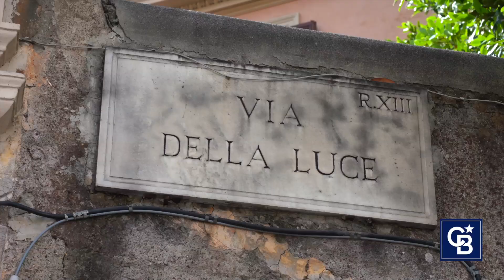Coldwell Banker - Promo Casa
Hai un’azienda, un’attività, un prodotto da vendere, sei un libero professionista e vuoi farti pubblicità in modo efficace e duraturo nel tempo?
Playmastermovie realizza per te un video promozionale di qualità in grado di raccontare al meglio la passione e il sentimento che si nascondono dietro il tuo lavoro.